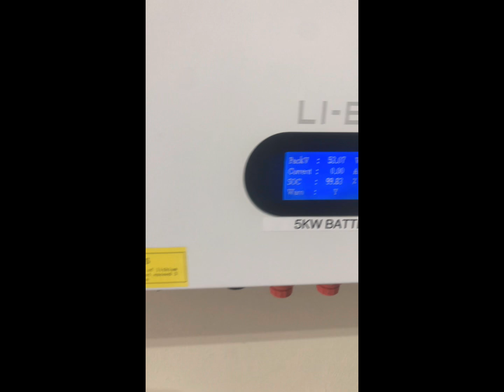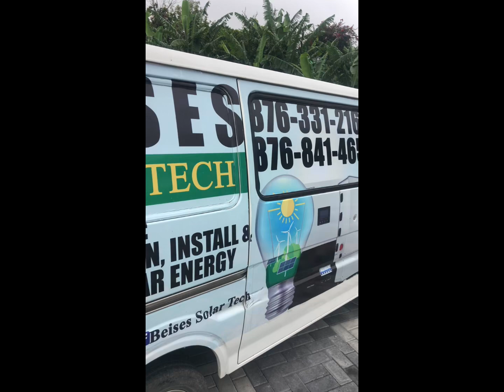Jamaica’s Cheapest Solar supplies and Installation services island 🏝️ wide.@LUXPOWERTEK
6kw LuxPower Inverter ,14 575watts Solar Panels and 15kw battery 🔋storage capacity .$1,350,000 jmd​⁠@TheFixJA ​⁠@TEFNation @vybzkartelradio. @TelevisionJamaica @PopeyeNewzLynx